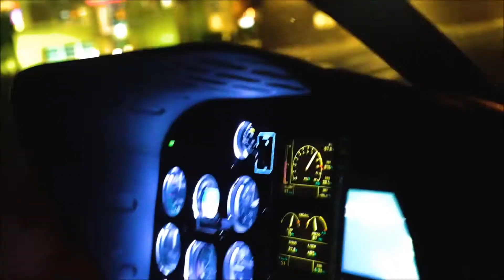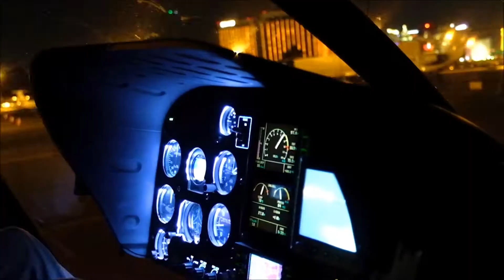Marshmello - LoVe U (Official Fan Video)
Videos I used for the Fan Video:
»»  Mello On Tour: #4
»»  Mello On Tour: #3
»»  Marshmello Hangout Festival Recap